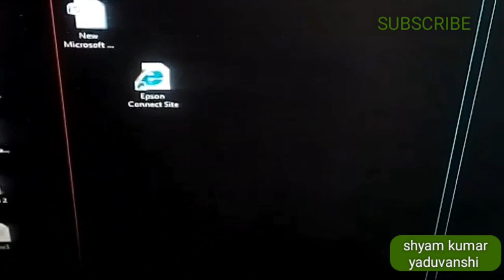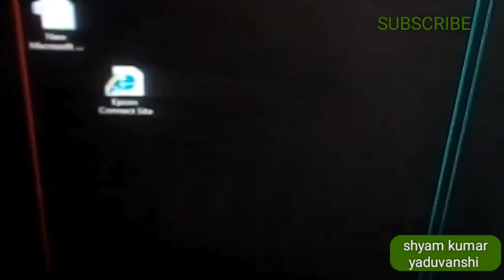LED, LCD Monitor lining problem, line on computer monitor, how to remove line on computer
Hello and welcome everyone to my channel. I'm shyam kumar yaduvanshi from jharkhand
Computer monitor lining remove Kaise Kare
Monitor lining problem solution tips and repair monitor lining
For know monitor lining problem watch this full video
monitor lines on screen

lcd monitor vertical lines repair
how to fix lines on monitor screen

monitor display problem solution

how to fix monitor screen lines

monitor display line problem solution

pc monitor display problems

monitor screen problem

computer monitor display problem
how to fix horizontal lines on lcd monitor

aoc monitor display problem

monitor line problem

horizontal lines on monitor

monitor screen line problem
how to repair monitor display line

dell monitor vertical lines fix

dell monitor display problem
monitor problem

lcd monitor display problem repair hindi

monitor vertical lines repair

laptop display line problem
monitor lines on screen fix
display line problem
samsung monitor display problem
computer screen problem
lcd line problem

hcl monitor display problem
lines on monitor display
computer display line problem
how to fix horizontal lines on laptop screen
vertical lines on monitor screen

dell lcd monitor display problem
how to remove vertical line on laptop screen

how to repair monitor display

how to remove line from laptop screen
how to fix vertical lines on lcd monitor

desktop monitor display problem
how to fix vertical lines on laptop screen
laptop screen line problem

red line on monitor screen

vertical lines on laptop screen fix

how to solve monitor display problem

how to remove lines

line on monitor screen
dell led monitor display

computer lcd display problem

vertical line on laptop

monitor flickering lines